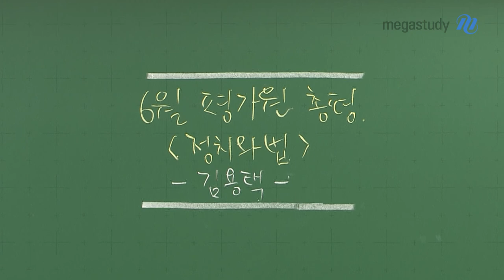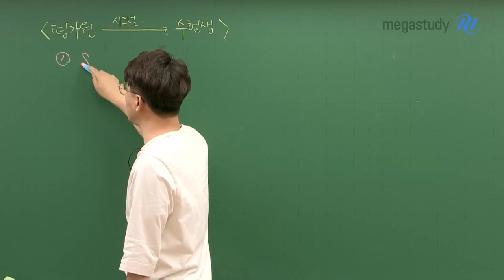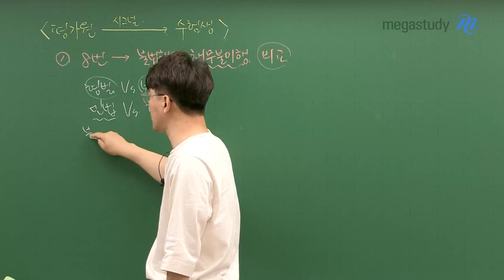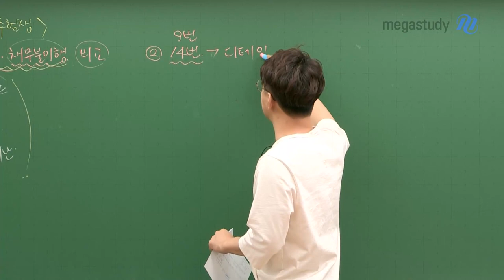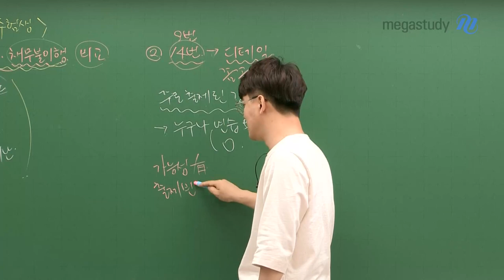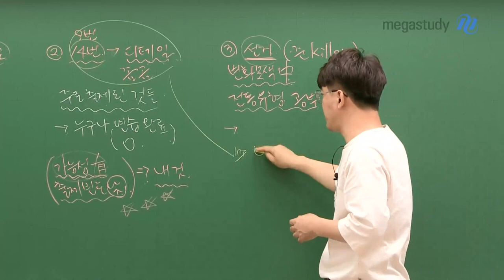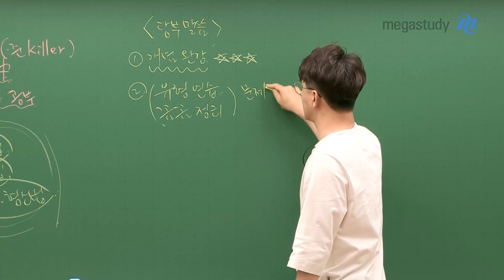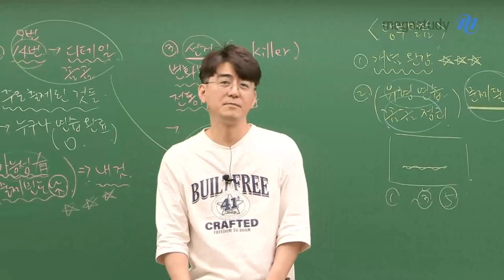[메가스터디] 사회 김용택쌤 - [6월 모평] 정치와법, 6월 평가원 총평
고생 많으셨습니다.

6월 모의평가는 평가원이 우리에게 제시하는 시그널을 잘 캐치해서
앞으로의 공부 방향을 설정하도록 하는 것이 중요합니다.
평가원이 우리에게 어떤 시그널을 보내고 있는지
같이 찾아볼까요?